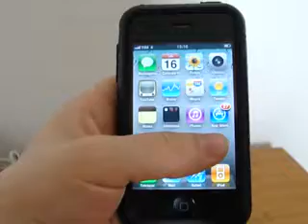ML 159241855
Video Migrado